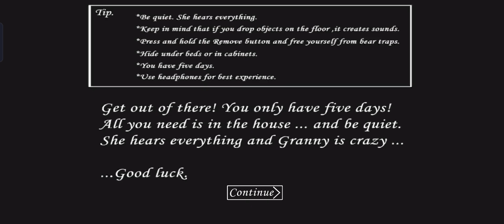Granny Version 1.8 Granny Is Evil Nun Vs Evil Nun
Granny Evil Nun Mod Vs Evil Nun Full Gameplay